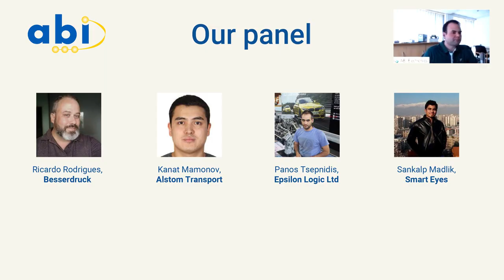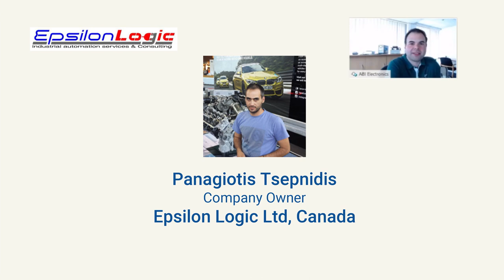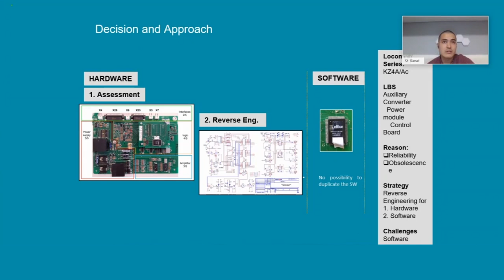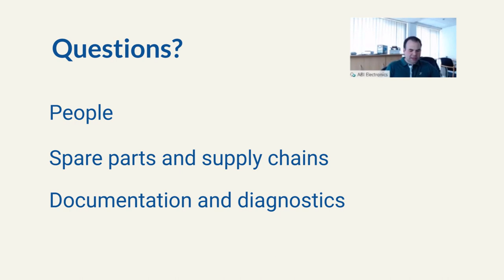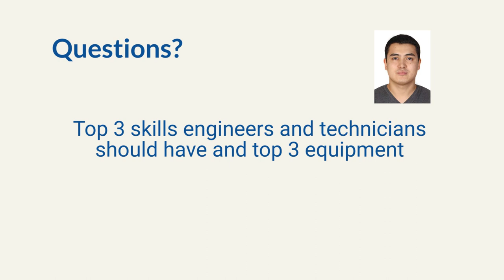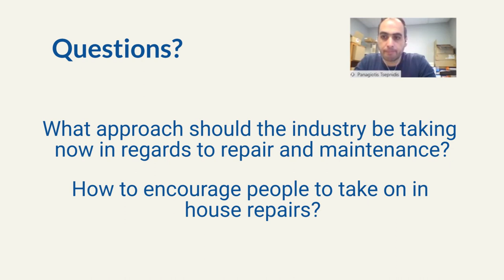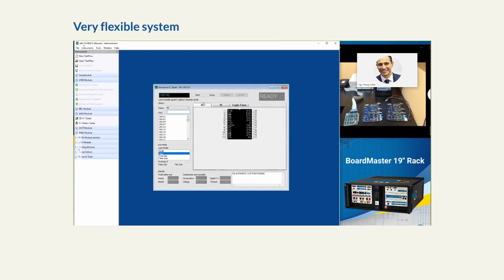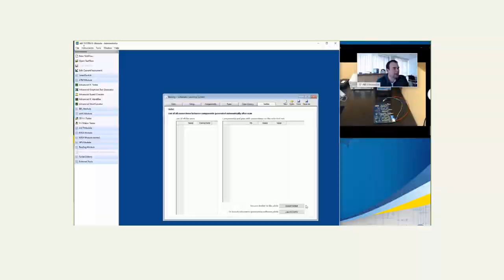Are we prepared to repair industrial equipment following COVID19? Live Webinar.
How should you respond to the increasing pressure for cost reduction in industry and government organisations? What skills should you be developing right now? How much can be saved by bringing electronics repair in-house? In a first-of-its-kind webinar hosted by ABI Electronics, we heard from four international guest speakers who shared valuable insights and inspired everyone in the audience to be passionate about modern electronic repair.

This crisis will, unfortunately, wipe out many companies making the support of critical systems disappear. To keep the production line running and the core business operational, organisations will require technical staff that stands up to the challenge of maintaining aging assets with little or NO support from the original manufacturer.

Industry leaders believe that if you work in electronics, automation, robotics, mechatronics now is the time to up your repair and maintenance skills down to the component and PCB level. Servitisation will also drive demand for skills. And brands that don't embrace this new reality will have to prepare to exit the market.

People from all over the world joined in live to hear from:

- Ricardo Rodrigues (Besserdruck, Brazil). Ricardo leads a team of repair engineers and technicians in Brazil servicing complex circuit boards used in offset printers
- Kanat Mamonov (Alstom Transport, Kazakhstan) Kanat played a key role in establishing Alstom’s state-of-the-art repair centre for modern traction and braking systems in Central Asia.
- Panagiotis Tsepnidis (Epilson Logic, Canada) Panos is an expert in hard-to-find faults and his company Epilson Logic will repair any faulty industrial kit.
- SM (Smart Eye, Chile) Electronics repair specialist working with the food processing industry in southern Chile.
- Willian Santos, ABI Electronics (host), a UK-based manufacturer of advanced testing, diagnostics and component-level repair equipment for industries like transport, aerospace, automotive, and defence.

for more information and to play this back in MP3.